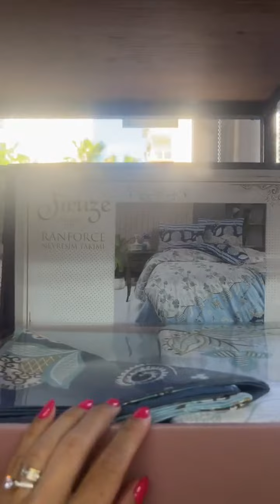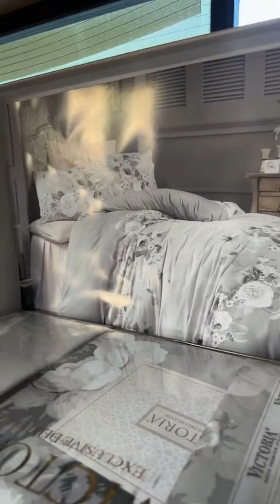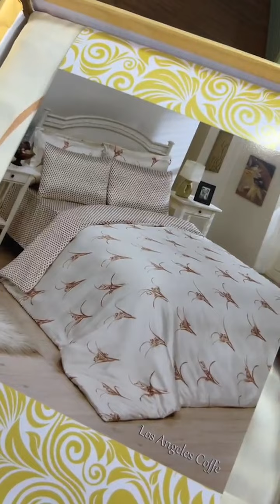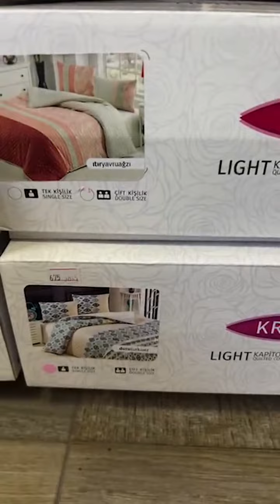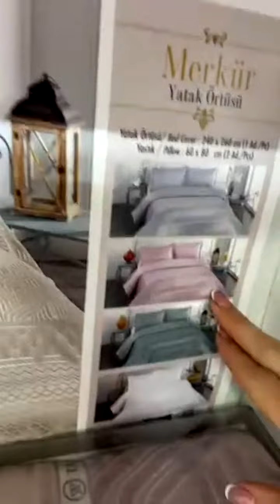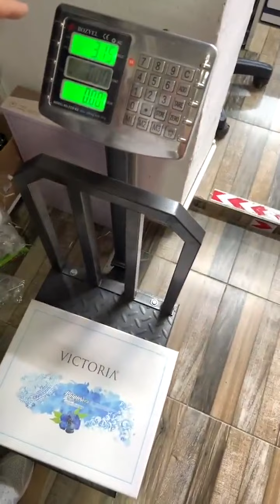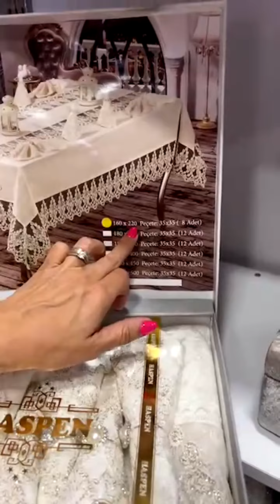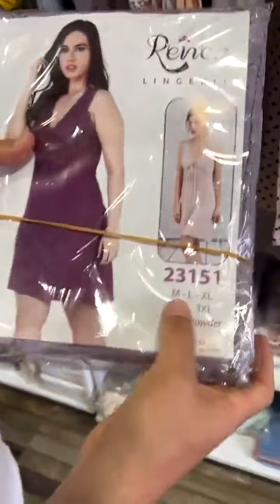АУКЦИОН❗️ ТУРЕЦКИЙ ДОМАШНИЙ ТЕКСТИЛЬ❗️ ГОРЯЧИЕ ПРОДАЖИ В ПРЯМОМ ЭФИРЕ🔥🔥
Дорогие друзья, мы к Вам с СУПЕР ПРЕДЛОЖЕНИЕМ🥳

Нам получилось договориться о проведении АУКЦИОНА В ПРЯМОМ ЭФИРЕ В МАГАЗИНЕ ДОМАШНЕГО ТЕКСТИЛЯ, ГДЕ ПРЕДСТАВЛЕНЫ ТОВАРЫ РАЗНЫХ ПОПУЛЯРНЫХ ТУРЕЦКИХ ФАБРИК.

🔥АУКЦИОН
🔥ГОРЯЧИЕ ПРОДАЖИ В ПРЯМОМ ЭФИРЕ
🔥КОЛЛЕКТИВНЫЙ ВЫКУП
🔥СТОИМОСТЬ ДОСТАВКИ ВСЕГО 5,5$/кг

Что можно приобрести❓️

✔️Постельное белье
✔️Халаты
✔️Полотенца
✔️Подушки
✔️Одеяла
и др.

💙Безукоризненное качество
💙Многообразие вариантов, дизайнов
💙Самые выгодные цены

➕️Данное предложение доступно как на ОПТ, так и на РОЗНИЦУ

ДЕШЕВЛЕ НЕ БЫВАЕТ❗️❗️

📞По всем вопросам пишите нам в WhatsApp / Telegram